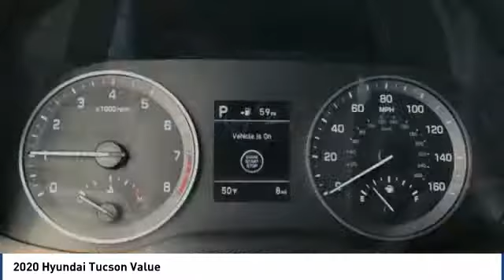2020 Hyundai Tucson Value FOR SALE in Corona, CA H9321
Stop in today for a test drive of this N 2020 Hyundai Tucson

CardinaleWay Hyundai
2525 Wardlow Rd

Red 2020 Hyundai Tucson Value FWD 6-Speed Automatic with Shiftronic I4  Recent Arrival! 23/28 City/Highway MPG Price does not include sales tax, license fees,  80 Doc and any other government fees.  Dealer installed accessories extra.  Price includes:  2250 - Retail Bonus Cash. Exp. 02/03/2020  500 - Regional Event Cash - WE. Exp. 02/03/2020    Vehicle price and availability are subject to change without notice.